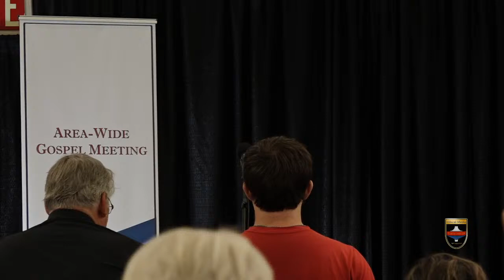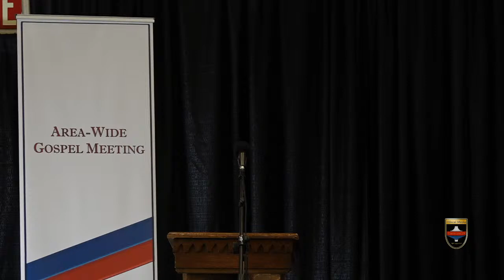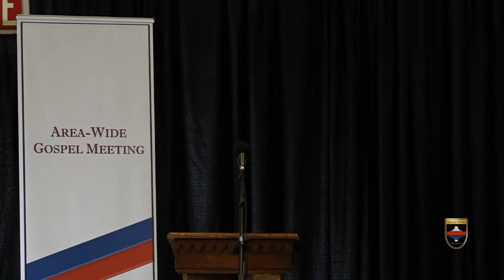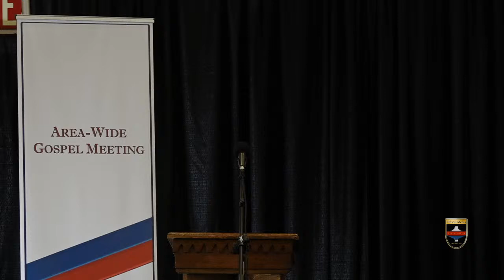What Do The Scriptures Say About The Home? by Joel Danley